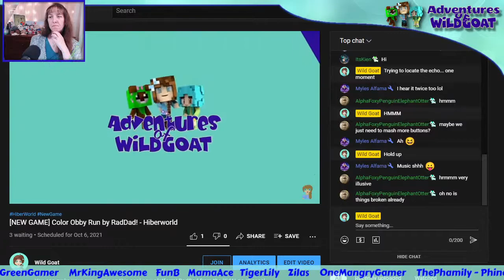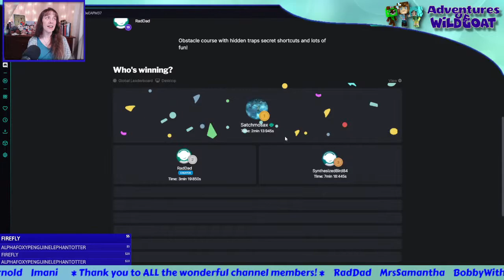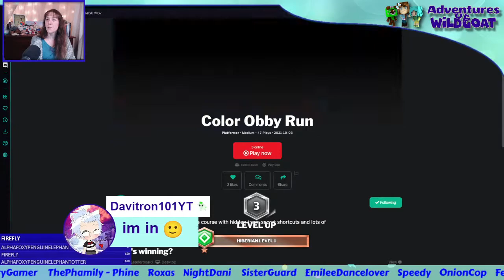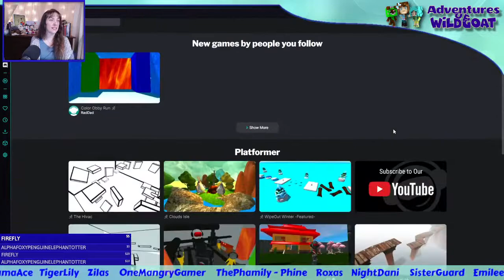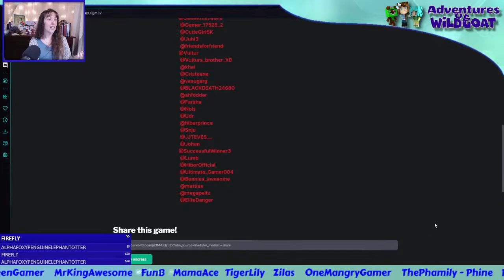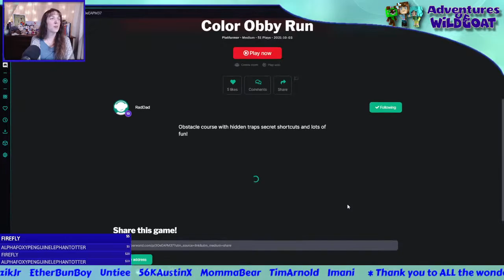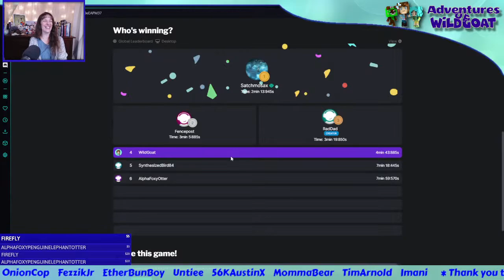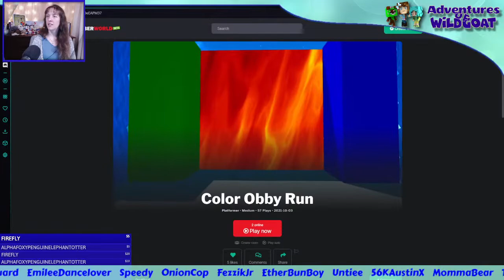[NEW GAME] Color Obby Run by RadDad! - Hiberworld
You can make your own game on this cool new platform! RadDad from the KidALoo channel already has and we are going to go check it out. Can we beat any records? Find the secret shortcuts?

FNACraft:
    Java 1.17.1 Minecraft Server (at the time of this video/stream)
    IP: FNACraft.fun